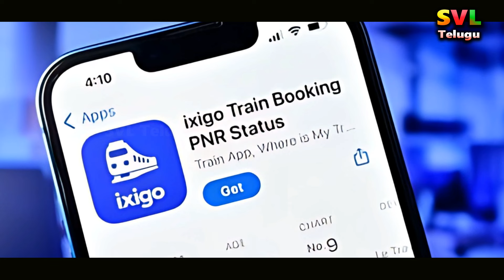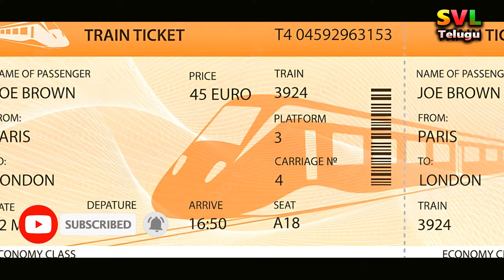Train Ticket Refund Rules Refund Amount Of Cancelled Tickets Can Get In 6 Hours in Telugu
Looking to cancel your train ticket and wondering about the refund rules and amount you can receive? Watch our latest travel vlog to find out how much refund you can get for cancelled tickets within 6 hours. From train ticket refund rules in Telugu to the process of getting your refund, we cover it all in this informative video. Don't miss out, watch now!

To travel by train, you have to buy a ticket. But many people think that a train ticket is only useful for train travel. You can avail many benefits with this ticket. From food to first aid, passengers can avail of many things. If you have a confirmed train ticket and need a hotel, you can use the IRCTC dormitory. You can get a very cheap bed there for 150 rupees. It is valid for 24 hours only. This facility is available on presentation of this ticket. Pillows, bed sheets, blankets are available. There is no extra charge for these.

This ticket is also useful if you feel sick or need medical treatment while traveling in the train. First inform the RPF jawan. You can also call 139 if you want. After that you will receive first aid. If the train does not have the facilities you need, they will be arranged at the next station.

If you book a premium train ticket like Rajdhani, Durant or Shatabdi and this train is delayed by more than 2 hours, you will also get free food from IRCTC canteen with that ticket. All railway stations have locker room and cloak room facilities. You can keep your belongings in locker room, cloak room for about 1 month. However, for this you have to pay a fee of 50 to 100 rupees per 24 hours. For this also you need to have a train ticket. Apart from this, the ticket should also be kept close to wait in non-AC or AC waiting room.

train ticket refund rules in telugu
train ticket refund amount of cancelled ticket
train ticket refund amount of cancelled
refund amount of cancelled tickets can get in 6 hours
if we cancel train ticket how much will be refunded
train ticket cancel money not received
train counter ticket cancel return money
train ticket cancel refund full money
train counter ticket cancellation charges
train ticket cancellation time
confirmed ticket cancellation charges irctc
how to cancel train ticket when train is late
waiting list train ticket cancellation charges irctc in telugu